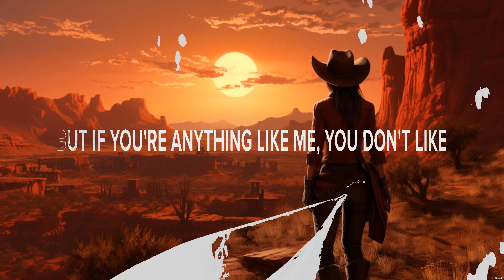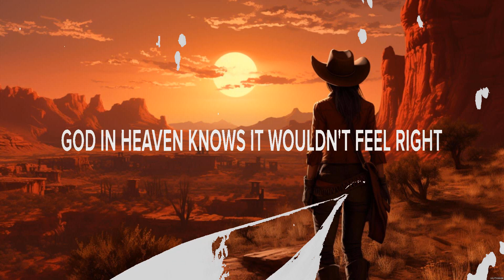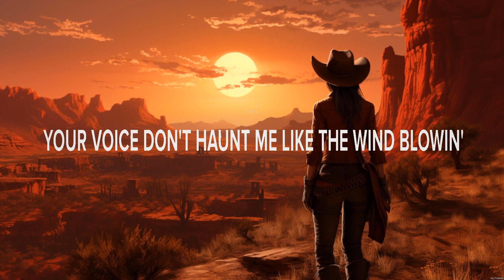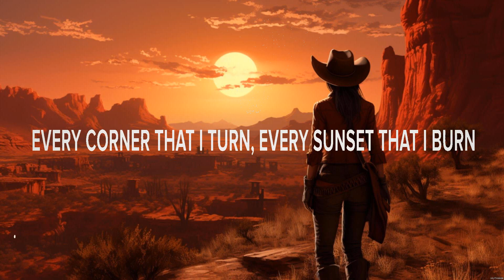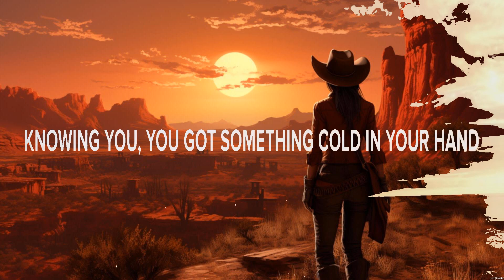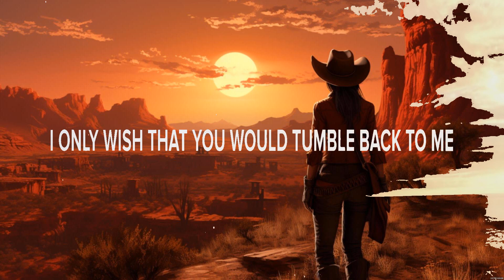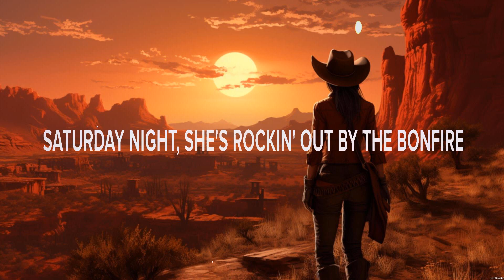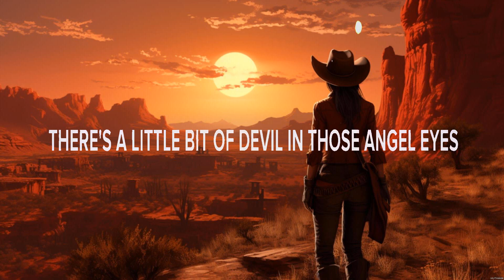Ryan Larkins Any Other Woman but Mine Lyrics Ghost Town, Knowing You, Angel Eyes #4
Any Other Woman but Mine - Ryan Larkins (Lyrics) - Ghost Town, Knowing You, Angel Eyes

1. Any Other Woman but Mine - Ryan Larkins
2. Ghost Town - Tyler Booth
3. Knowing You - Kenny Chesney
4. Angel Eyes - Love and Theft